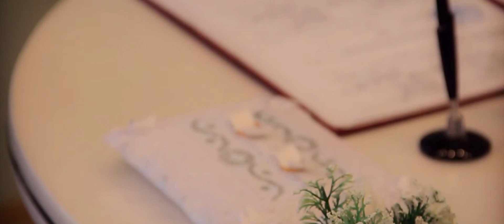Wedding Day "Анна и Виталий"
Canon 600D Sigma 30mm 1.4 Зенитар 1.9 Premiere 6.0 Цветокоррекция средствами Adobe Premiere 6.0 colorista
Съёмка свадебных клипов, юбилеев, love story в формате высокой четкости (Full HD) Краснодарский край 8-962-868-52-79